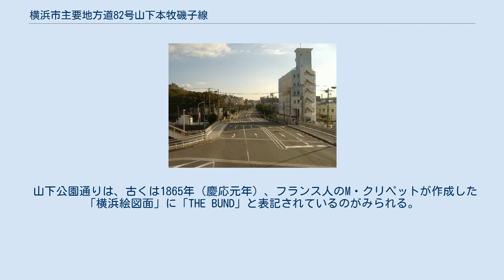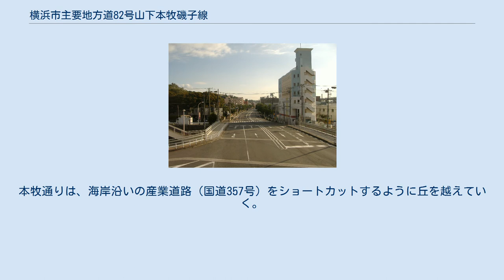横浜市主要地方道82号山下本牧磯子線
終点の磯子区八幡橋付近。
奥が根岸駅・山下町方面 中区・間門小学校付近より東望 横浜市主要地方道82号山下本牧磯子線（よこはまし しゅよう ちほうどう 82ごう やました ほんもく いそご せん）は、横浜市中区山下町から磯子区磯子に至る、主要地方道に指定されている横浜市道である。
山下町の山下公園前の通りは山下公園通り、本牧付近は本牧通りともよばれる。
 山下公園通りは、古くは1865年（慶応元年）、フランス人のM・クリペットが作成した「横浜絵図面」に「THE BUND」と表記されているのがみられる。
1987年（昭和62年）8月10日に山手通りとともに、港町ヨコハマのエキゾチックな道として、旧建設省と「道の日」実行委員会により制定された「日本の道100選」の一つにも選ばれている。
 山下公園通りには、石張りで整備され絵タイルが埋め込まれた歩道がある。
 山下公園通り沿いにある日本初の臨海公園として整備された山下公園は、大桟橋入口から山下埠頭まで7.4ヘクタール、長さ約1kmに渡って芝生と花壇ひろがり、野口雨情が作詞した童謡「赤い靴」の少女の像が建っていることでも有名である。
山下公園前の横浜港には、かつて北米航路で活躍した氷川丸が係留されており、東京湾岸道路の横浜ベイブリッジ、鶴見つばさ橋を見ることができる。
「日米和親条約締結の地」の記念碑が建つ起点・開港広場は、公園と道路が一体となって整備され、「港町ヨコハマ」のシンボルともなっており、公園に隣接して横浜開港資料館がある。
その他山下公園前のイチョウ並木の沿道に、横浜のシンボルでもある横浜マリンタワー、横浜最古のホテルであるホテルニューグランド、世界各国の人形がコレクションした横浜人形の家などが立ち並ぶ。
道路は南に向かって横浜港沿岸の市街地に沿って山下町から本牧、根岸町を経て磯子へと延びている。
本牧通りは、海岸沿いの産業道路（国道357号）をショートカットするように丘を越えていく。
 間門交差点付近から根岸駅前付近にかけては、上下計5車線のうちの3車線目を時間帯によって使い分ける「中央線変移（可変車路）」が行われていたが、2001年（平成13年）の首都高速湾岸線三渓園 - 幸浦間開通後に上下各2車線に戻されている。
 google マップ